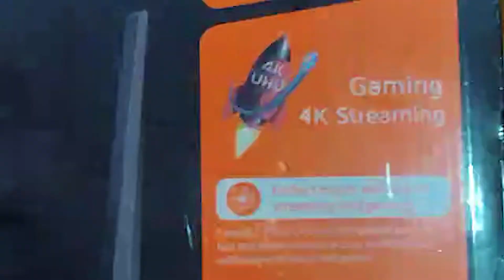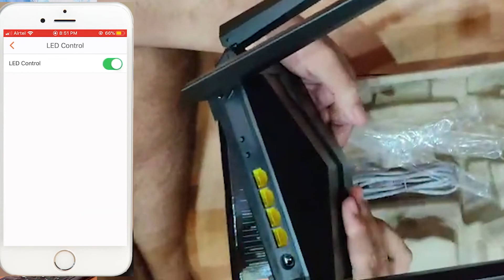Tenda AC10 Gaming WiFi Router Unboxing & Review | Best Budget Dual Band WiFi Router | Gigabit Router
Tenda AC10 Gaming WiFi Router Unboxing & Review | Best Budget Dual Band WiFi Router | Best Gigabit Router

Hello,

In this video i am going to tell you about best budget gaming wifi router.

Topic Covered -

tenda ac10
tenda ac10 unboxing
tenda ac10 review
tenda ac10 review in hindi
tenda ac10 setup
best budget router
best budget gaming router
best budget dual band wifi router
tenda ac10 speedtest
best router under 2500 in hindi
gadget world
best budget router 2020
best wifi router for gaming
best budget gaming router 2020
best wifi router for gamers
best budget gigabit router